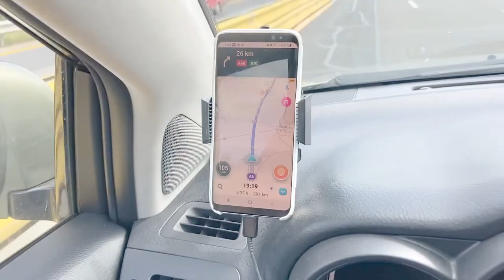Dôme des Neiges des Ecrins - 2022 "Fantastiques"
Course d'Alpinisme dans le parc National des Ecrins, glacier blanc jusqu'au Dôme via refuges du glacier Blanc, pic d'Arsine et refuge des Ecrins.